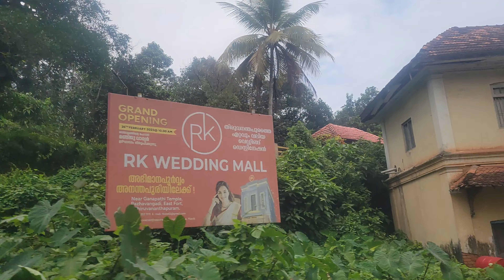12/10/23 More Kerala Drive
Kerala is much cleaner than Chennai